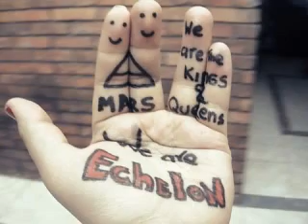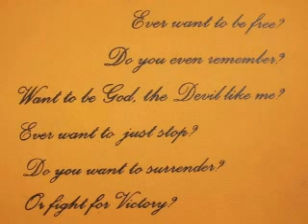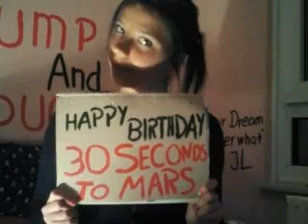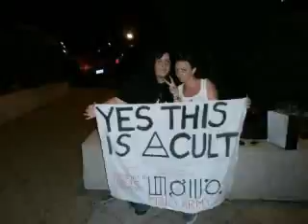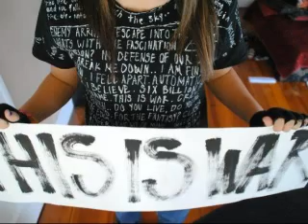ECHELYMPICS 2012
Promo video from the Jared Leto Deserves It Society for their Echelympics 2012 - A Worldwide Echelon Event 8/2/12-10/31/12